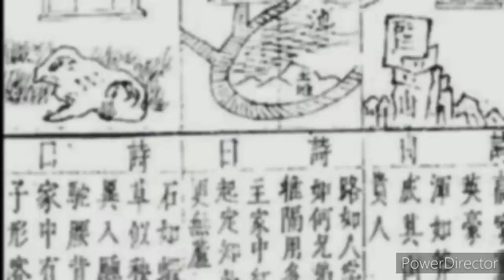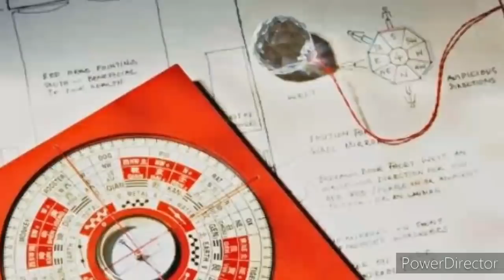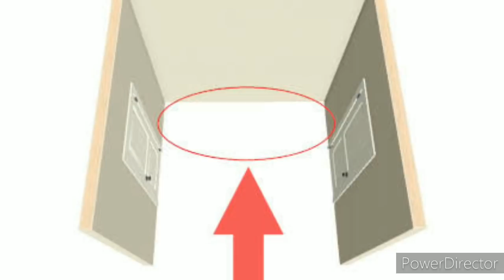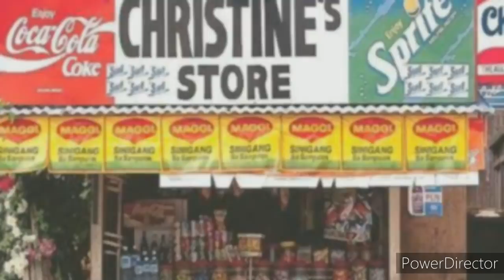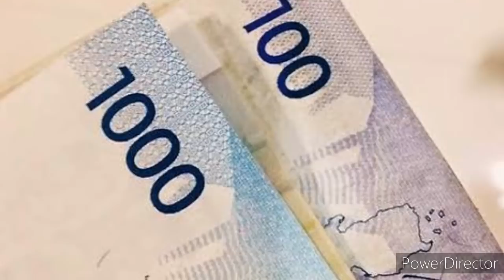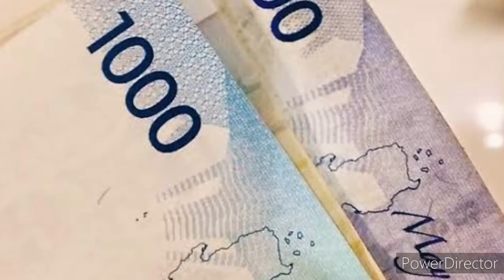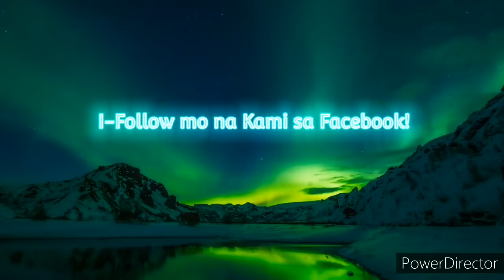Ang Fengshui, Pamahiin, at iba pang Pampaswerte para sa iyong Tindahan!